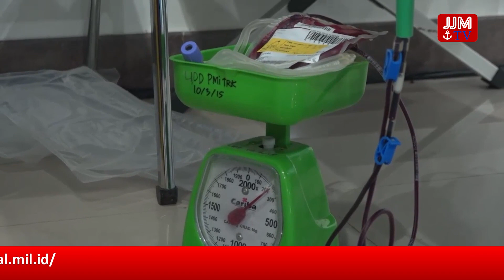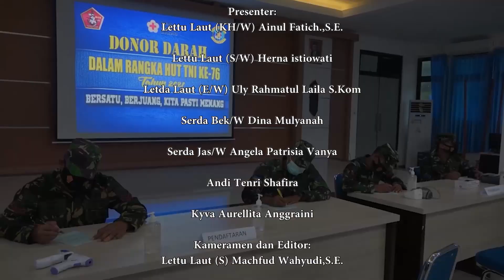Navy News - TNI AL - INDIAN NAVY LATIHAN BERSAMA DI SAMUDERA HINDIA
Navy News - Edisi Jumat, 24 September 2021
TNI AL - INDIAN NAVY LATIHAN BERSAMA DI SAMUDERA HINDIA

Follow & Mention Twitter kami:
Like & Follow Facebook:
Dispen AL